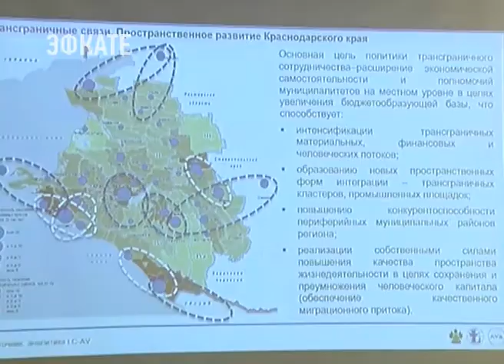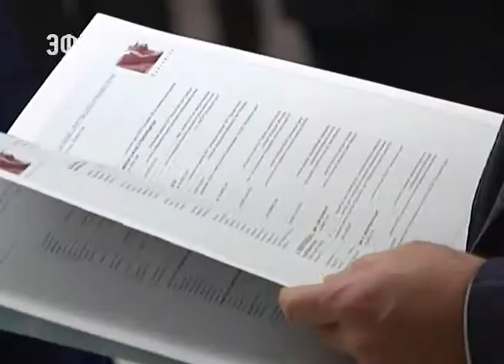Планы развития Кубани на ближайшие 13 лет обсудили в Санкт-Петербурге. Новости Эфкате Сочи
В северной столице стартовал форум «Стратегическое планирование в регионах и городах России».

Делегацию Краснодарского края возглавил губернатор Вениамин Кондратьев. Ожидается, что проект стратегии социально-экономического развития Кубани обсудят на экспертном совете. Возглавляет его Председатель Совета Центра стратегических разработок Алексей Кудрин. Своего рода это план действий, которого Краснодарский край будет придерживаться до 2030 года. При разработке стратегии использовали лучшие современные технологии.

Всего за время форума пройдёт 35 круглых столов, дискуссий и экспертных панелей. Участие в них примут представители 60 субъектов России и 21 страны мира.

Сочи. Новости.
Телеканал Эфкате.